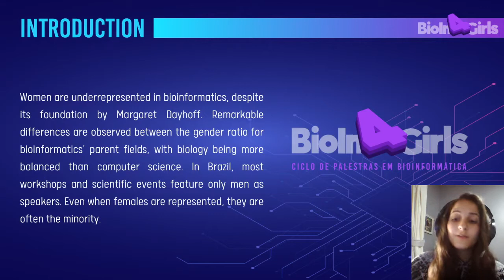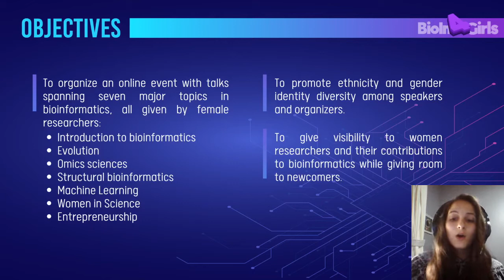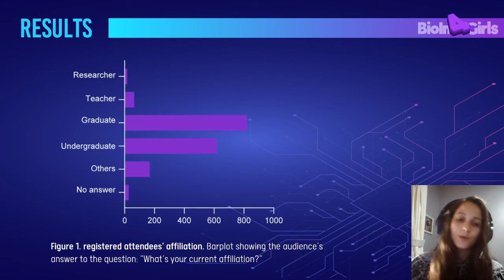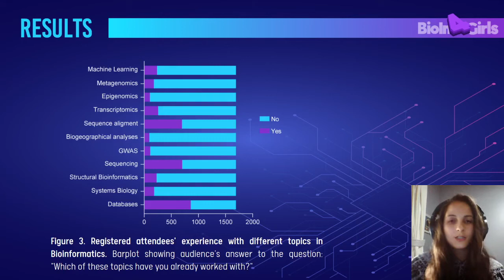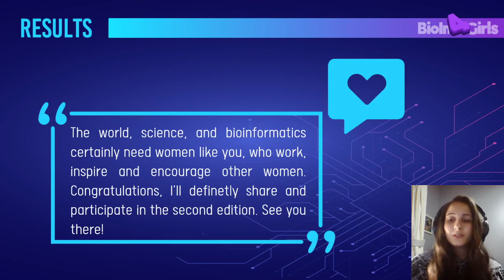Bioin4girls 2020: Brazilian... - Ana Carolina de Moraes Mello - Education - Poster - ISMB/ECCB 2021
Bioin4girls 2020: Brazilian (women) symposium in Bioinformatics - Ana Carolina de Moraes Mello - Education - Poster - ISMB/ECCB 2021